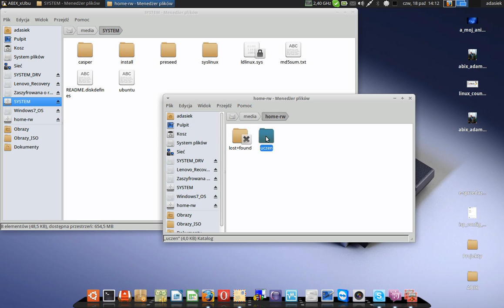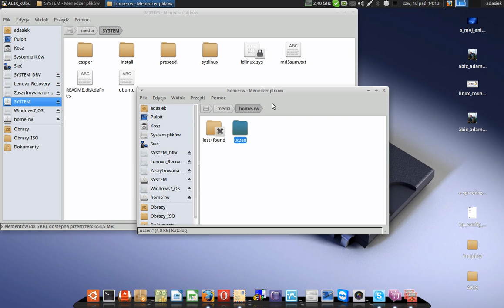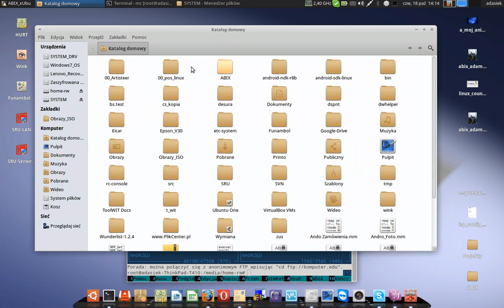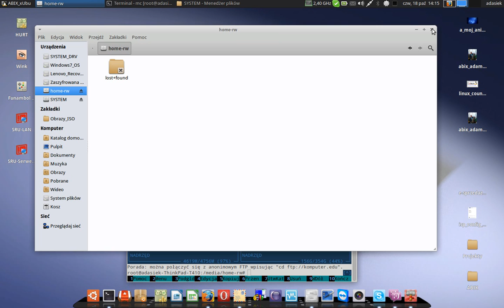SWOI - ogólne informacje o pendrive ze SRU_SWOI